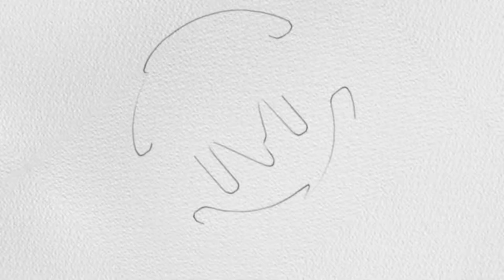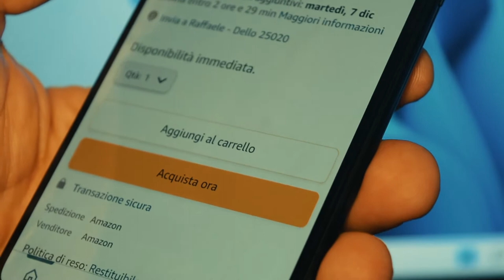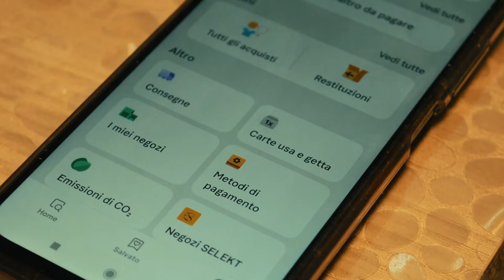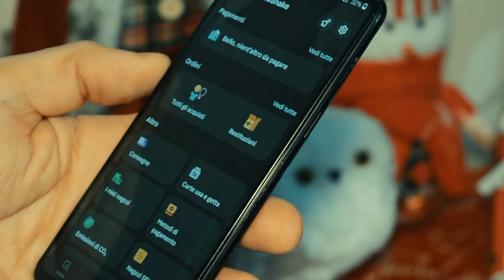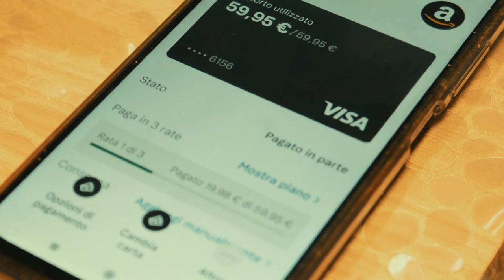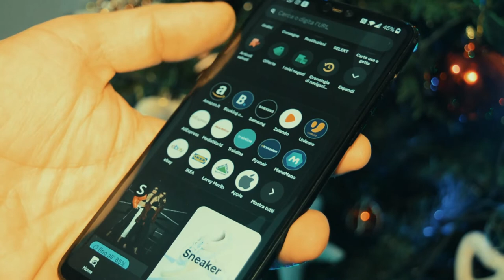Pagare a rate su amazon? Adesso si può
Carissimi ragazzi. Si ritorna a parlare di app e servizi che riguardano il mondo dello shopping online. Chi di voi vorrebbe acquistare su i vari store online e magari rateizzare in 3 comode rate? Volendo anche su amazon. Grazie a questo servizio nonchè app si può.